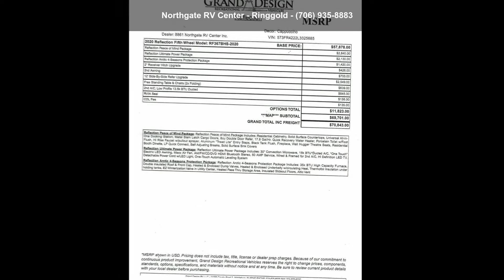2020 Grand Design Reflection 367BHS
For Sale in Ringgold, GA 30736

2020 Reflection 367BHS:
Rear living floor plan, Cappuccino interior decor, 2nd Awning, Free Standing dinette with chairs, (2) ACs - 15K  and  13.5K BTUs, Peace of Mind package, which includes: Residential cabinetry, Solid surface counter tops, Slam latch cargo doors, Black tank flush, Fireplace.. Ultimate Power package, which includes: Convection microwave, One Touch Electric LED awning, Maxx Air fan, AM/FM/CD/DVD Player with Blue tooth, 50 Amp service, Hi Definition LED TV, Detachable Power cord w/ LED Light, One-Touch Automatic leveling system.. Four Seasons Protection package, which includes: 35K BTU High capacity furnace, Double Insulated roof  and  front cap, Heated  and  Enclosed underbelly w/ Circulating heat, Insulated slide out floors and more!
THIS PRICE DOES NOT INCLUDE HITCH PACKAGE.